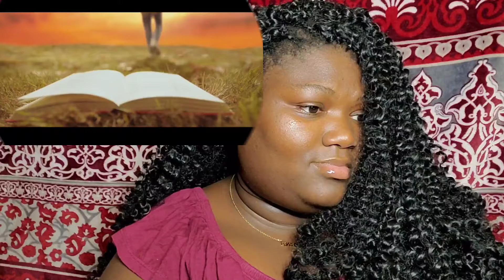TXT | 투모로우바이투게더 | 'Blue Hour' Official MV | REACTION My Goodness Did Love This!!!!!!!!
They are to cute and adorable !! The music was nice and I love it. My page is not specific and I do different contents. I decided to try and do some reaction videos,  hope you guys enjoy it!